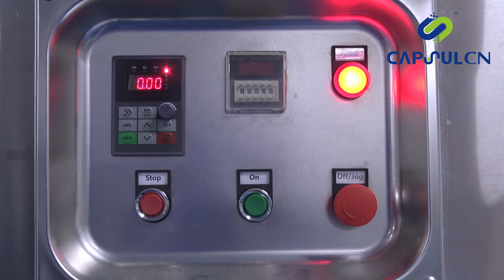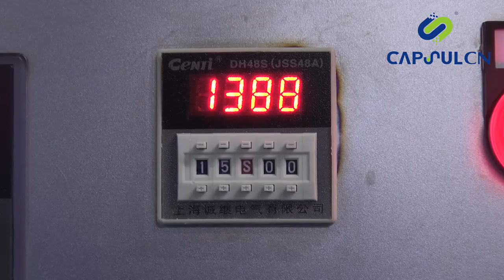Three-Dimensional Powder Mixer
2. Machines for mixing of powders, granulation, compression, de-dusting coated, packing, packaging, counting
3. Automatic capsule filling, liquid capsule filling, bottling line

Our most common pharmaceutical machine is composed of:
1. Automatic Bottle Unscrambling Machine
2. Capsule Filling Machine
3. Encapsulation Machine
4. Tablet Press
5. Bottle Cleaning Machine
6. Counting and Filling Machine
7. Weight Checking Machine
8. Desiccant Inserting Machine
9. Cotton Inserting Machine
10. Cap Torque Machine
11. Aluminum Foil Sealing Machine
12. Labeling Machinery CapsulCN International Co., Ltd
51# Kaifayilu Economy Development Zone, Rui’an, Zhejiang, 325200, China